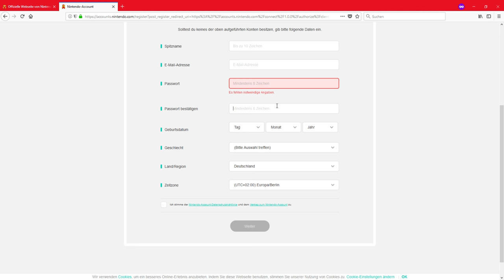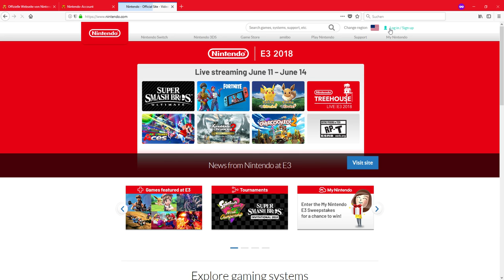SO ERSTELLT IHR EUCH EINEN AMERIKANISCHEN E-SHOP ACCOUNT FÜR FORTNITE! [DE]/[1440p60]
SO ERSTELLT IHR EUCH EINEN AMERIKANISCHEN E-SHOP ACCOUNT FÜR FORTNITE! [ Deutsch ♦ German ♦ Blind  ♦ Nintendo Switch Version  ♦ 1440p @60FPS ]

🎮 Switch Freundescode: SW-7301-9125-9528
🎮 Nintendo 2DS Freundescode: 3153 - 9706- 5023
🎮 Wii U Freundescode: Spitzknoll

☞ Schnittprogramm: Adobe Premiere Pro CC 2017
☞ Designprogramm: Adobe Photoshop CC 2017
☞ Renderprogramm: Adobe Media Encoder CC 2017
☞ Audioprogramm: Adobe Audition CC 2017